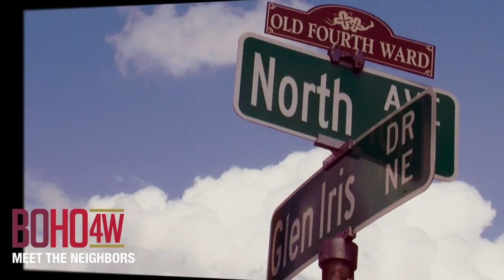Boho Old Fouth Ward Atlanta Apartments | Skate Park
In this video series "Meet The Neighbors" we thought it would be cool to hit the streets of the Old Fourth Ward area of Atlanta, GA and find amazing people, restaurants, shops, parks, bars, music venues, public gathering spots, hotels and all else that makes Atlanta and the Old Fourth Ward a superb place to call home. In this video we visit the Old Fourth Ward Skate Park.

Live unconventionally at BOHO4W Apartments in Atlanta's historic Fourth Ward neighborhood. Enjoy the view overlooking Historic Fourth Ward Park and a brand new apartment home only steps away from the Atlanta Beltline's Eastside Trail, Whole Foods, local restaurants, bars, coffee shops and the up-and-coming Ponce City Market.

Pre-leasing begins late Summer 2013 and BOHO4W's first apartments are ready for move-in Fall 2013. Learn more about our custom 1 and 2 bedroom interior features and eclectic amenities by visiting us online at the address above.